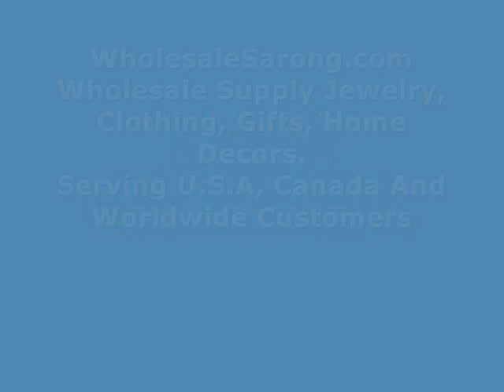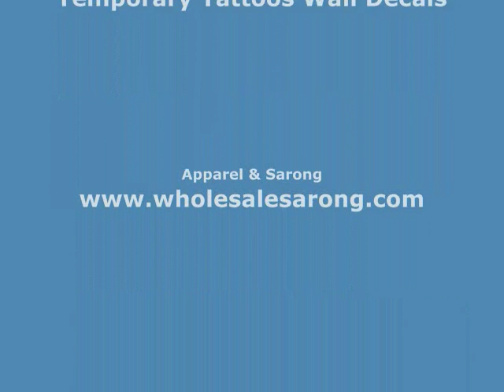U.S. ARMY embroidered iron on patch embroidered wholesalesarong.com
U.S. ARMY embroidered iron on patch / embroidered cloth badge motif applique / sew on applique patch
Size : approx 1" x 3.5" (inches)